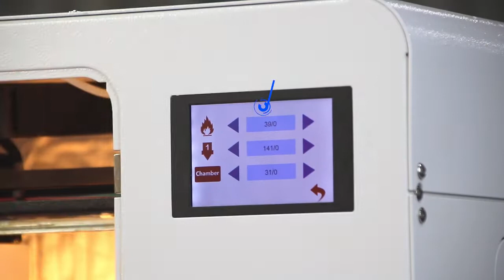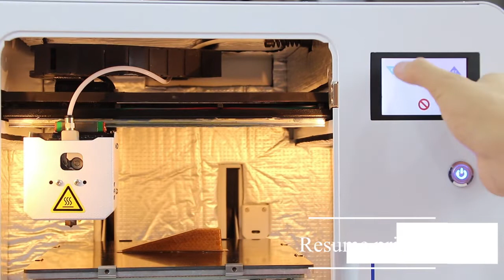3dprinter 【High temperature 3D printer】PEEK High performance polymer 3D PrintingHT-M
MAGIC-HT-M
Printing Temperature:450℃
Hotbed Temperature:150℃
Chamber Temperature:90℃
Printing Size:220×220×220 mm
Modularization Nozzle
Power Failure Recovery, Filament Absent Warning, Wi-Fi Control, Automatic Leveling